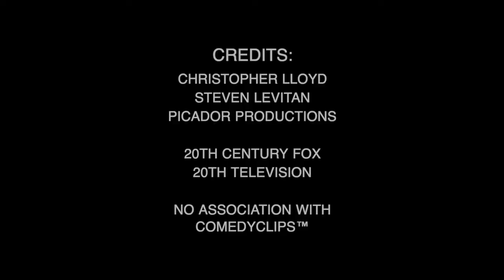I'm The Ass Kicking Clown That'll Twist You Like A Balloon Animal - Modern Family S01E09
Cam shows his tough side at the gas station..."I'm The Ass Kicking Clown That'll Twist You Like A Balloon Animal"
Season 01 Episode 09: Fizbo